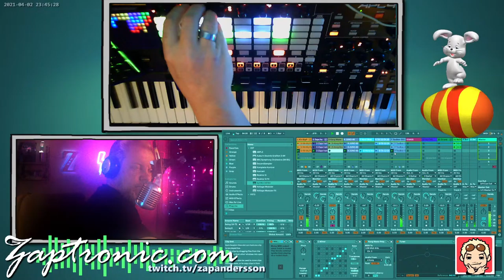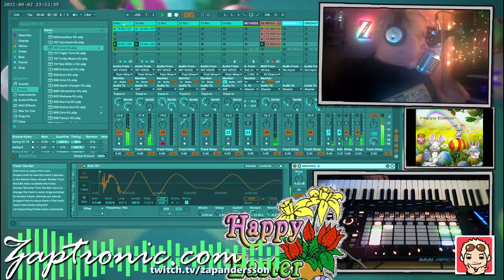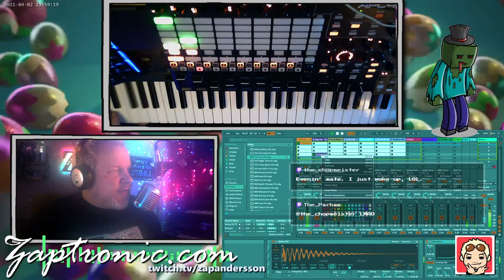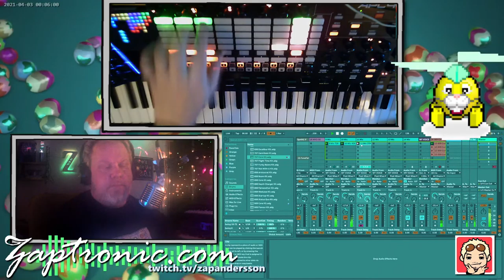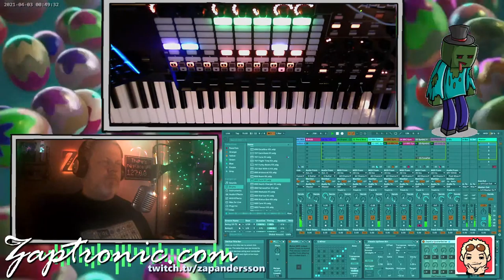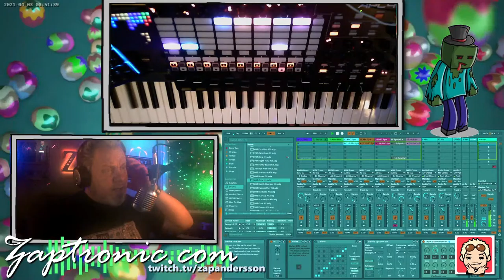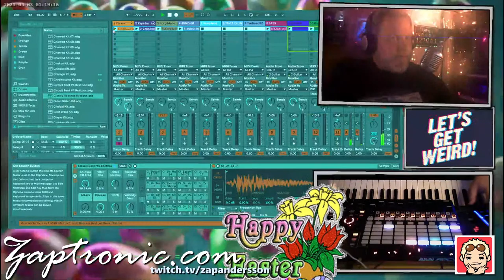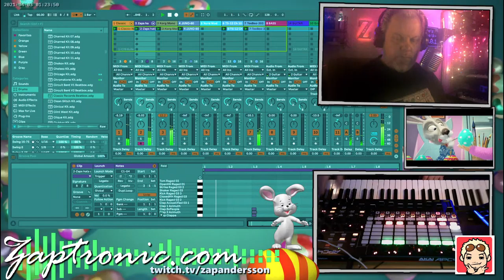Good Friday EGGNOG FUNK - 100% IMPROVISED LIVE Music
Grab a drink, sit back, and relax, as Zap improvises strange music for YOU.